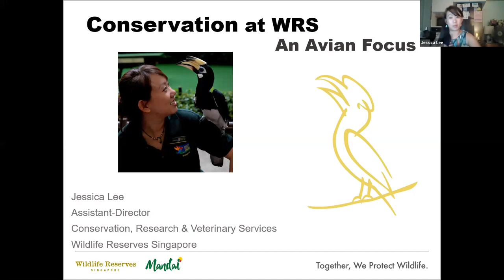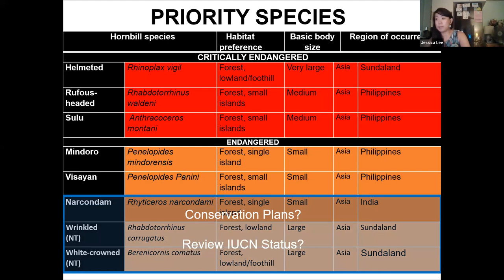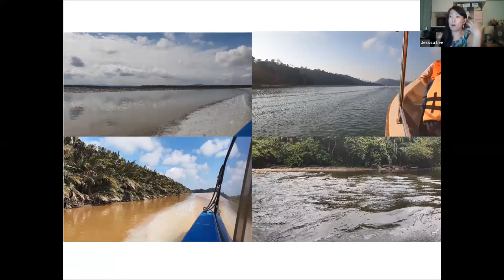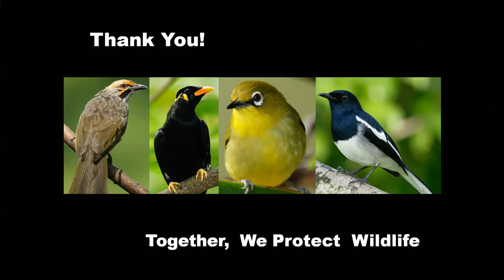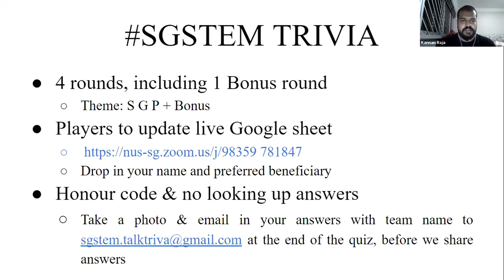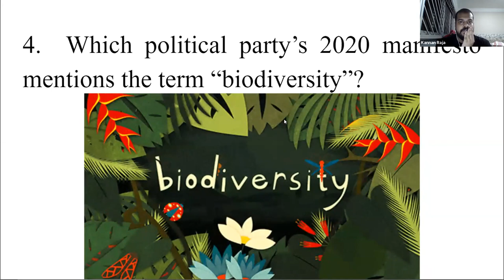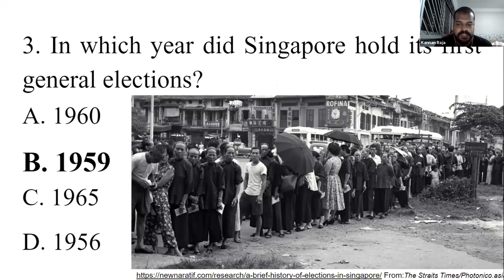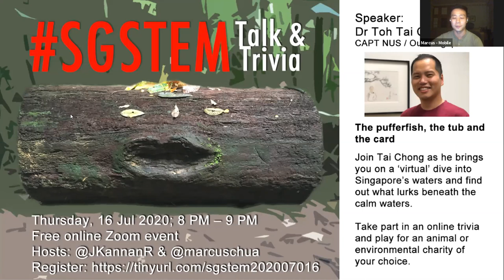SGSTEM Talk & Trivia 8 20200702 - Dr Jessica Lee: Conservation beyond WRSCF Zoos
SGStem Talk & Trivia is an online platform to engage with the biodiversity / STEM community and play a trivia game to raise funds for local environmental and animal VWO/non-profit groups.

Join Dr Jessica Lee, Assistant Director of Conservation & Research at Wildlife Reserves Singapore (WRS) to find out about the wildlife conservation projects of WRS that go beyond its zoos and Singapore. She will highlight her involvement in projects at regional and international levels with birds as an example, and offer a peek into her daily work.